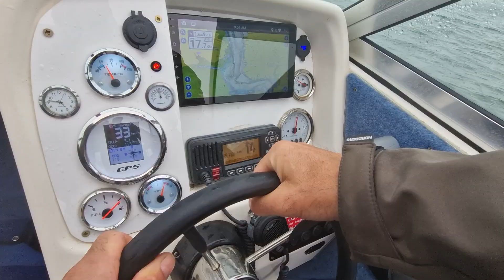Olimpic 500 CC going to Plymouth